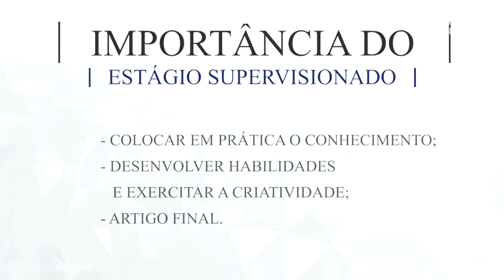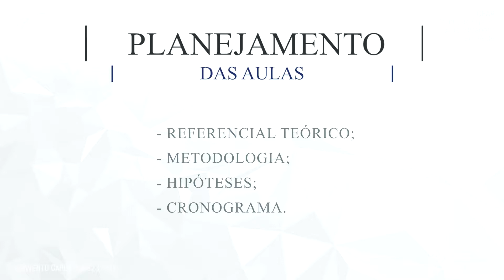Estágio Supervisionado I - Depoimento - Ex-aluno de Licenciatura em Computação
Centro de Ensino e Aprendizagem em Rede - CEAR
Estágio Supervisionado I
Depoimento - Ex-aluno de Licenciatura em Computação
Raimundo Neto